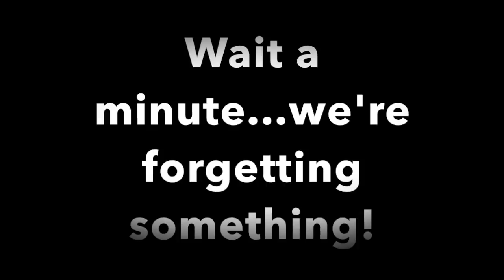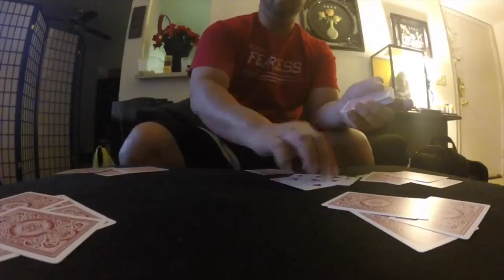Vlog #21 That 30% hits 100% of the time...wait what?